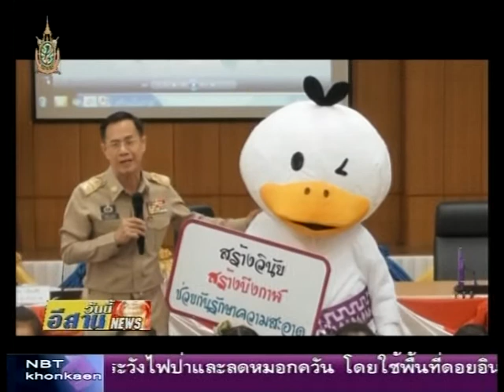06 บึงกาฬเปิดตัวมาสคอสขับเคลื่อนพัฒนาจังหวัด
จังหวัดบึงกาฬเปิดตัวมาสคอส ''บักมี่'' เป็นสัญลักษณ์การประชาสัมพันธ์งานของจังหวัดเพื่อขับเคลื่อนการพัฒนาจังหวัด